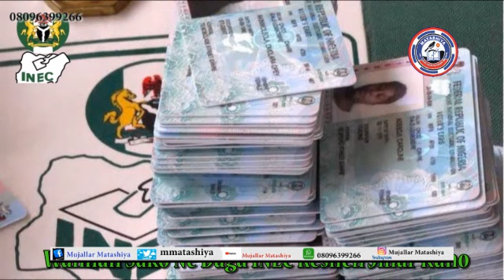Labarai - Sojoji Sun Kuɓutar Da Matafiya Yayin Da Mayaƙan Boko Haram Za Su Tafi Da Su